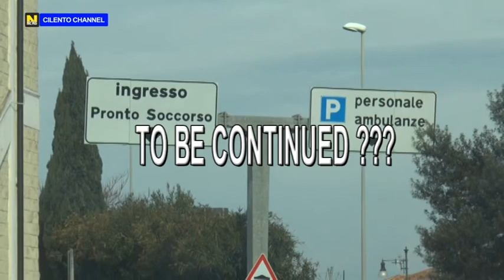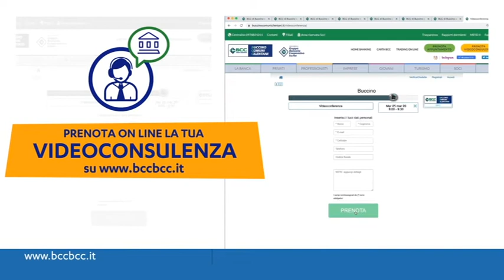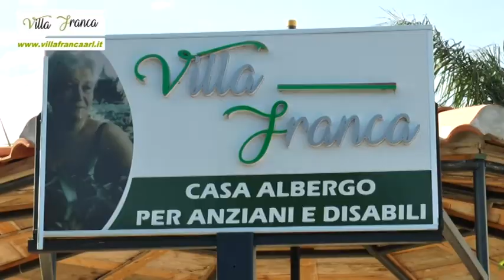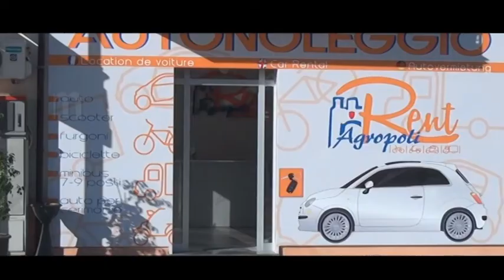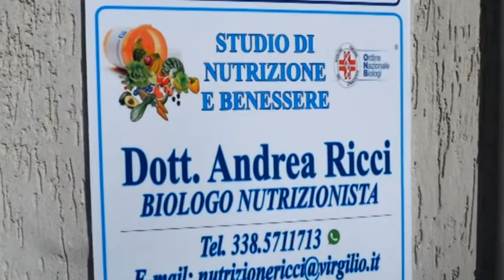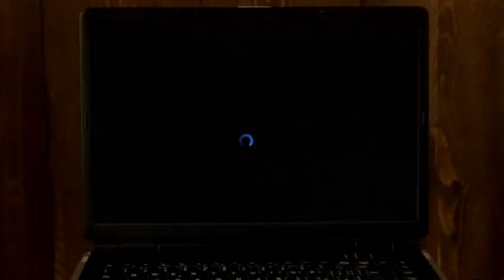TG NEWS 7 LUGLIO 2020